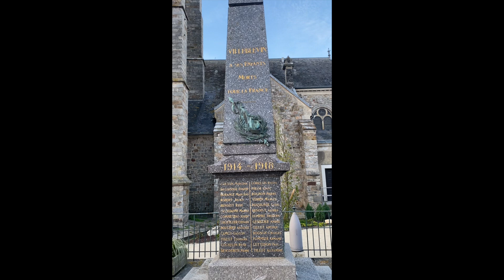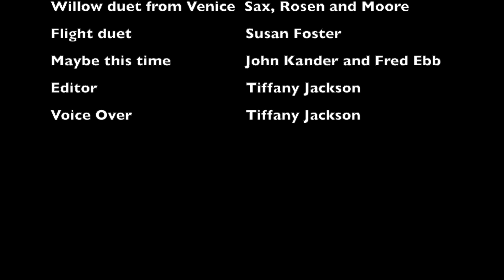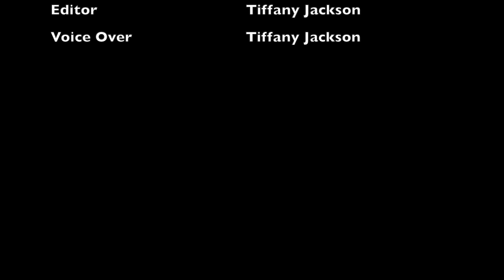Hampton University Music and Performance Arts Department in Villeblevin, France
Dr. Tiffany Renée Jackson, Asst. Prof of Music at Hampton University, singer, author, and fitness consultant, assembled a group of artists to travel and study in Villeblevin, France for two weeks. The experience was life changing for the students.